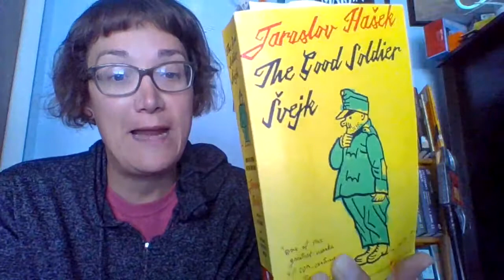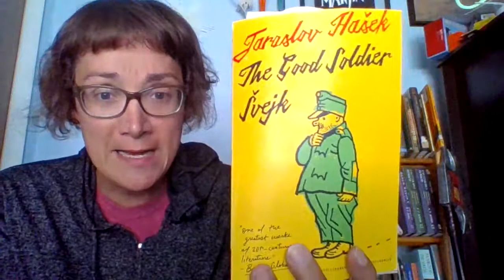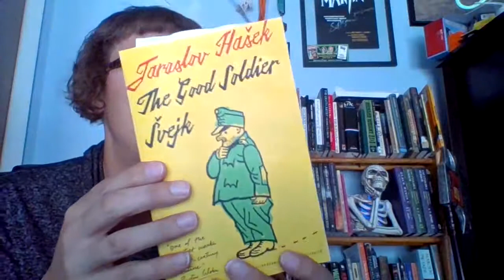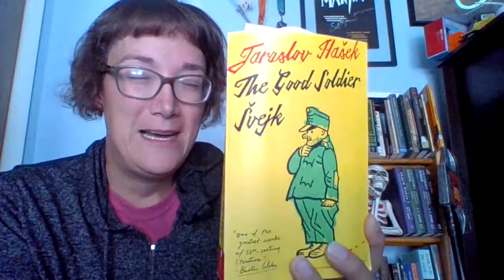Cushing's Bookshelf, Episode 24: The Czech Beatnik Speaks!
This week Nicole dips her toes into Jaroslav Hašek's The Good Soldier Švejk, and discusses her love for the dark, weird literature of Central Europe.